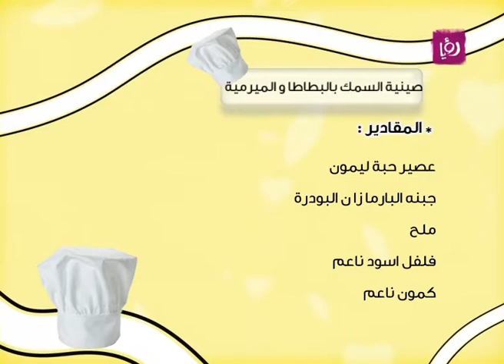الشيف عماد - صينية السمك بالبطاطا والميرمية - 28-4 ج 1 | Roya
الشيف عماد حضر خلال مطبخ دنيا يا دنيا صينية السمك بالبطاطا والميرمية